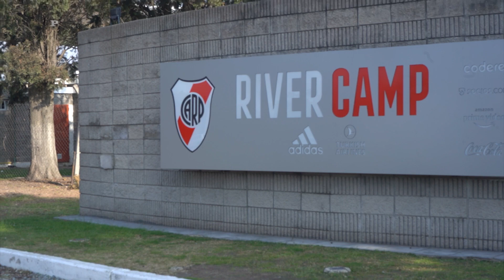Julián Álvarez recibió el premio al Rey de América y habló de Messi, Luis Suárez y Manchester City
Julián Álvarez se coronó como el mejor futbolista del continente en 2021 en la encuesta América le responde a El País y recibió las distinciones en River Camp este miércoles tras volver a los entrenamientos tras una gira con la selección argentina. La entrevista completa se podrá ver este sábado 11 de junio.

La Araña se consagró como el mejor jugador del año y se mostró contento por el premio. Reconoció que uno de los momentos más importantes del año sucedió en mayo, cuando River Plate tuvo varios casos de coronavirus y le tocó jugar un clásico ante Boca Juniors y otros partidos importantes.

En 2021 salió campeón de dos torneos con el Millonario y además conquistó la Copa América con Argentina. En la selección se dio el gusto de jugar con Lionel Messi, su ídolo de la infancia.

En 2022 se confirmó el pase de Julián a Manchester City. El delantero confirmó que habló con Pep Guardiola y llenó de elogios a un posible sustituto que suena en la prensa: Luis Suárez.

La entrevista completa con Julián Álvarez estará disponible este sábado 11 de junio.